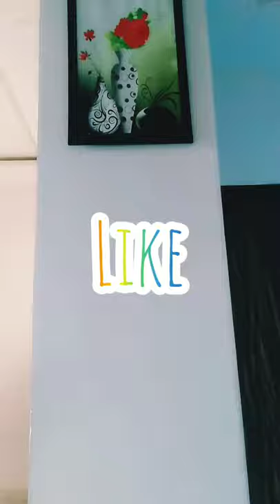wall Art design ❤️/ wall painting 🖌️🎨/ DIY Art /🐾💜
Keep Loving😘🍭